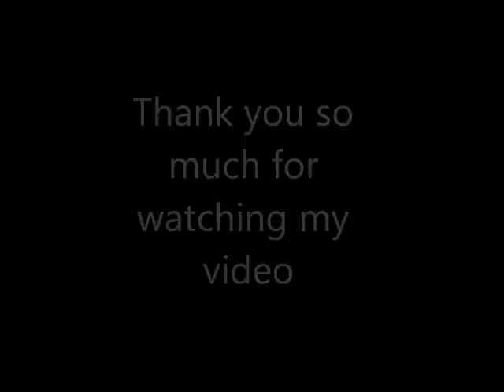100 Subscribers Special Video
hello everybody and welcome for Special video hope u guys enjoy i wanna
made
Background Music : Sonic Adventure 2 - Theme of Tails - Believe in
Myself
Video Use: some of my Playthrough
Clip use for video: Kid Dracula Part 1 - Megaman 2 part 2 - Sonic 1
Part 5 - Star Light Zone - Sonic 2 Part 2-Chemical Plant Zone -
Knuckles Chaotix Part 13 - Sonic Rush Part 4 - Night Carnival Zone -
Shinobi 3 stage 2 - High Seas Havoc and last one ending video Sonic
Advance 1
i'm gonna say Special Thinks to Clement for teaching me how to do
record form Emulator Like Sega Nes and Gba games and GamerGuyd7Aces for
his Sonic Lp's it hit me to do my own Playthrough of it it was lot of
fun to do so and last one CaptianK5 for his music video without him i
would done to make my own Music video think you so much for your help